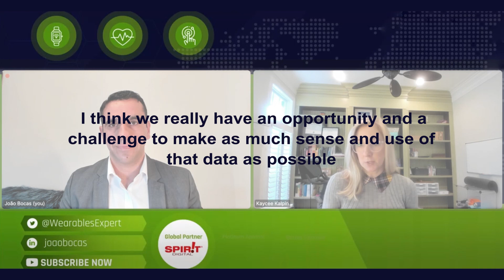#16 João Bocas Interviews Kaycee Kalpin, talk Healthcare inefficiencies & unstructured data with AI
João Bocas - The Wearables Expert ™ interviews Kaycee Kalpin - Vice President, Strategic Growth & Marketing at Premier Inc.

In this episode, we talked about the Healthcare inefficiencies, unstructured data using AI ( artificial intelligence ), physicians notes in the EHR ( electronic health record ), and more.

KayceeKalpin​​ also talked about the fact that we have an opportunity and a challenge at the same time to make as much sense of the data as possible. Including using natural language processing and machine learning technology to enable providers with next step intelligence to alert communities and providers of these patterns and arising symptoms that could signal a pandemic.

Incredible Remote Monitoring and Digital Health Solutions with CliniTouch Vie - Technology Enabled Care for patients​​​​​​​​ with long-term conditions.

João Bocas - The Wearables Expert ™